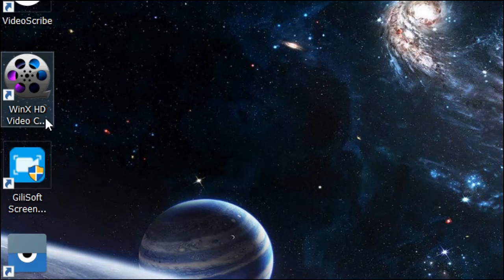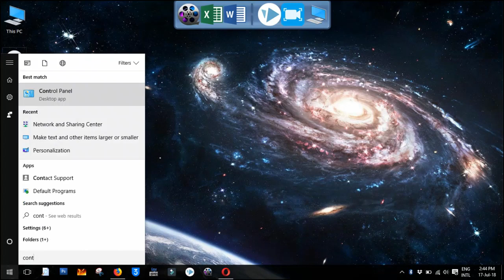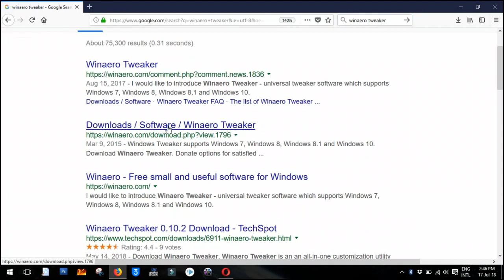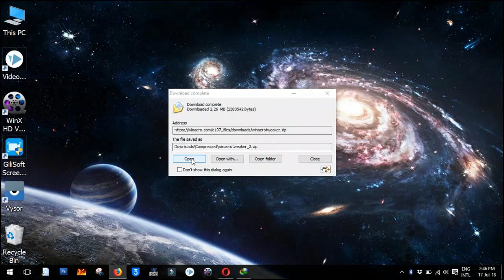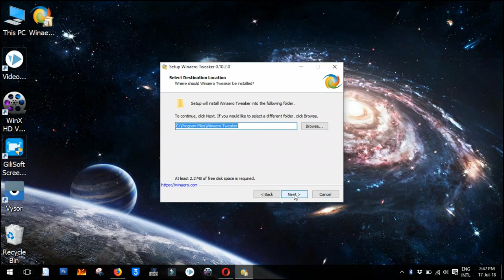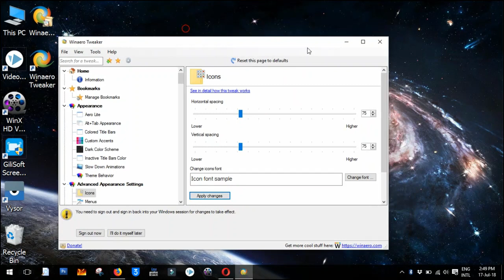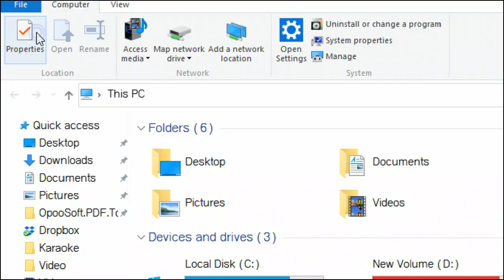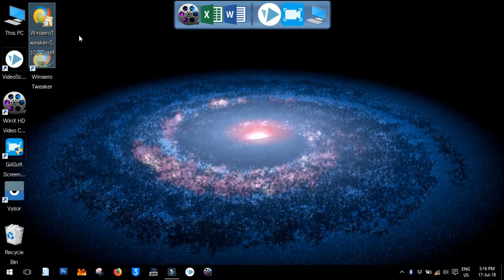How To Change Icon Font Window 10 by Winaero Tweaker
How To Change Icon Font Window 10
របៀបប្ដូរពុម្ពអក្សរ វីនដូ ១០
How to use Winaero Tweaker
Link to download Winaero Tweaker :